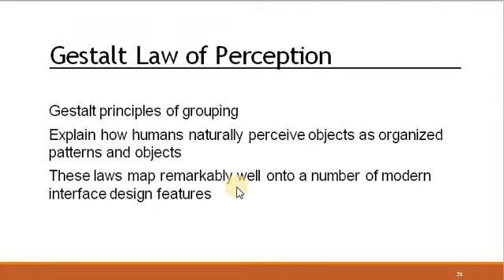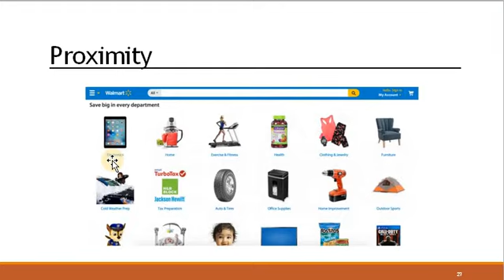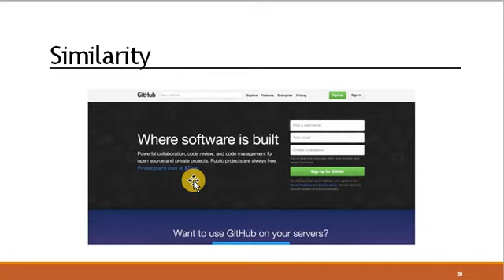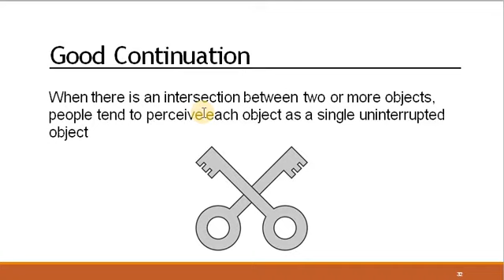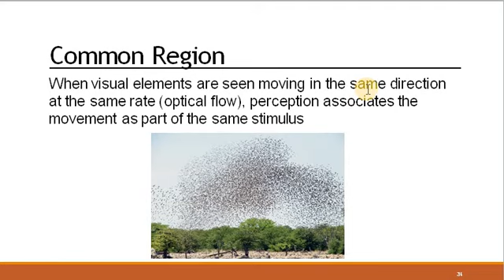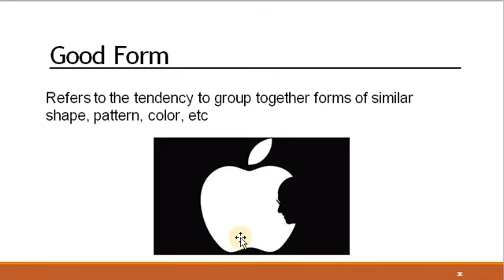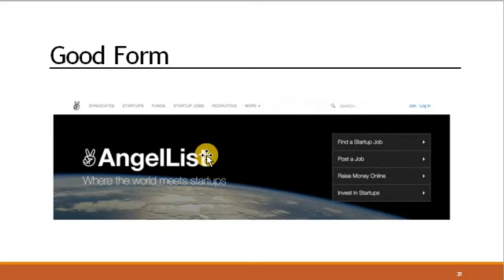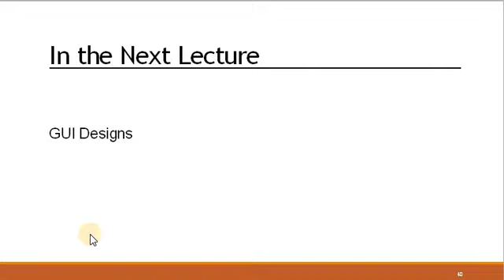Human Perception (Part-II)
Gestalt Law of Perception